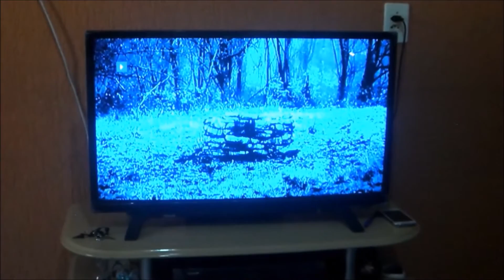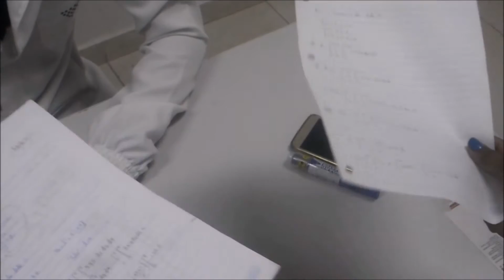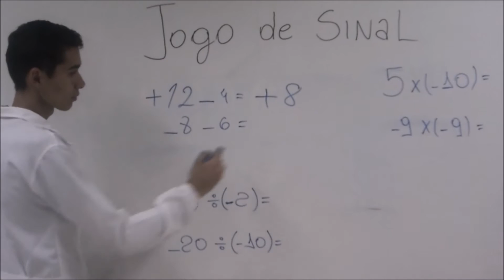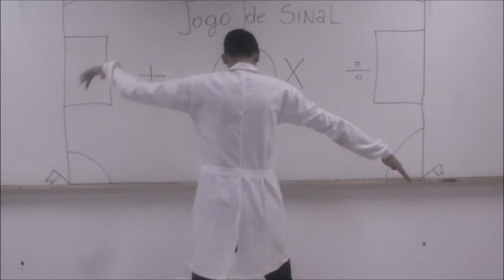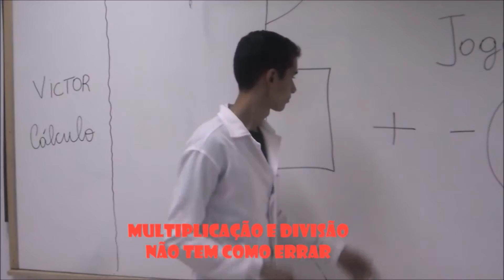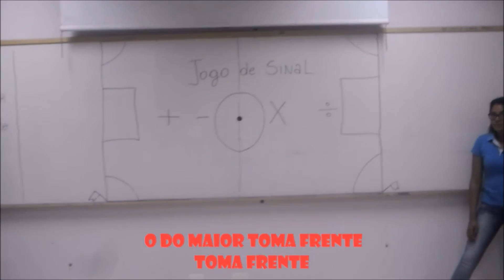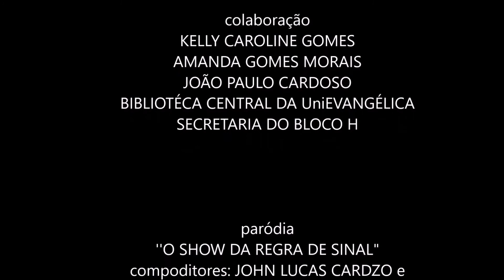O Chamado: Jogos de sinais - Curta Metragem de terror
VÍDEO VENCEDOR DA ll MOSTRA DE VÍDEOS DE ENGENHARIA DA UniEvangélica COMO "MELHOR VÍDEO" EM 30/11/17. ASSISTA NA ÍNTEGRA!

Com uma matéria básica de matemática, este é um curta-metragem de "terror" inspirado no clássico do cinema mundial "O Chamado" de 2002. Uma forma legal de entender melhor sobre o conteúdo de Jogos de Sinais, que mesmo estando no ensino superior, várias pessoas ainda tem dificuldade.
Pelo professor Victor Perícoli, do 3 período de Engenharia Civil da UniEvangelica em Anápolis/GO. Com direção de John Lucas Cardzo. (P) 2017

ELENCO:

Michelly Maria
Thales Crosara
Anne Caroline
John Lucas Cardzo
Marcos Vinicios
Pedro Inácio

PRODUTOR, EDITOR, ROTEIRISTA E DIRETOR:
John Lucas Cardzo

Cardzo Pictures (P) 2017